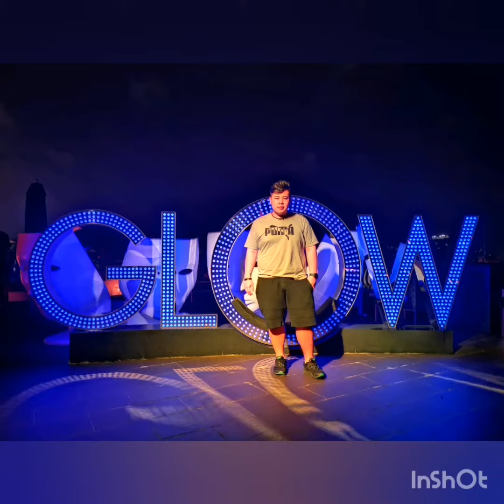Three Musketeers Trip To Ho Chi Minh City, Vietnam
Post activities @ 4 Days Trip to Ho Chi Minh City, Vietnam. Music by Beauz ( Lite Drip )